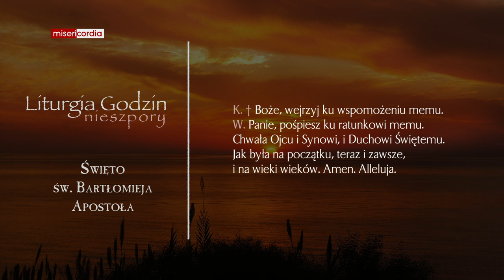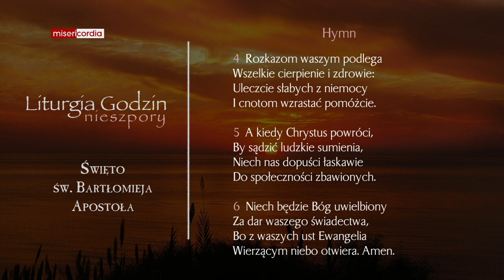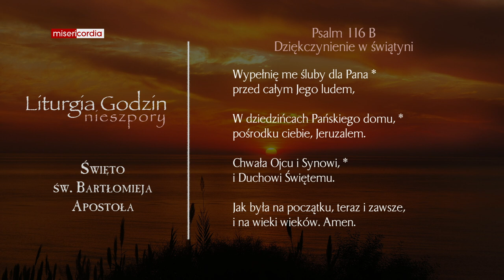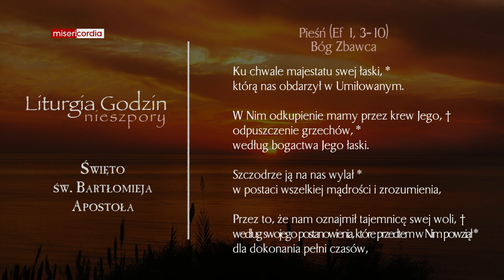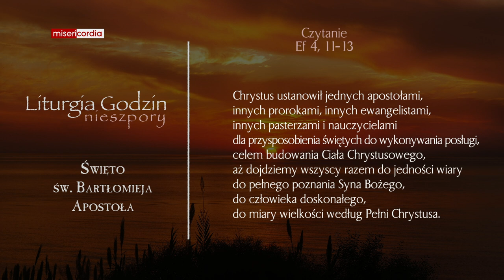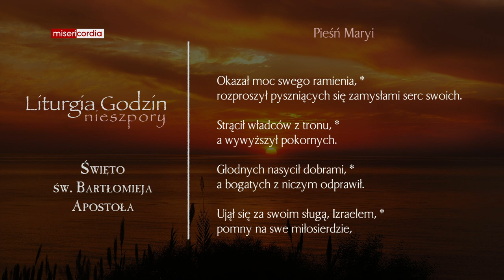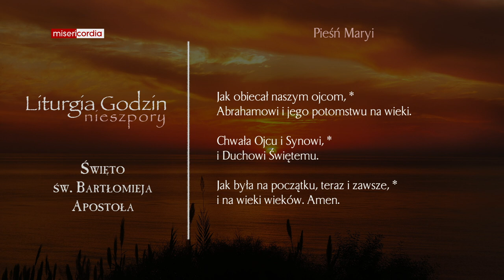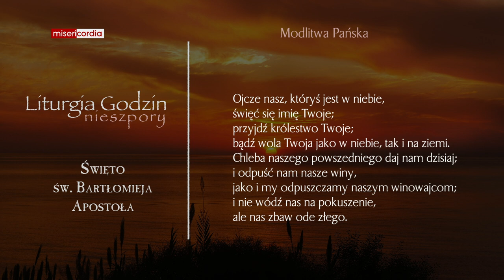Liturgia Godzin | Nieszpory | Święto św. Bartłomieja Apostoła